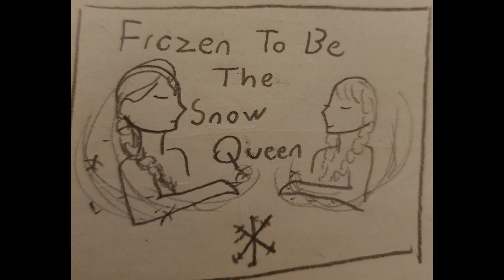The story part 1